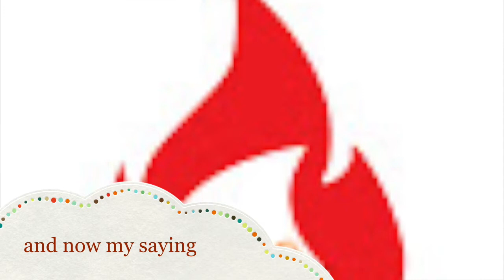Giving Rain Camp Wannakiki Season 3 Audtion tape